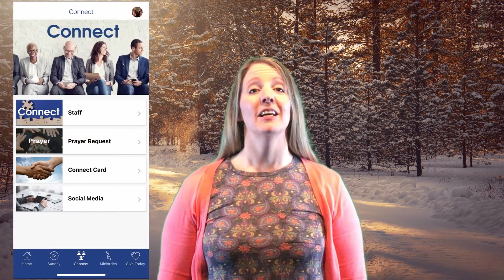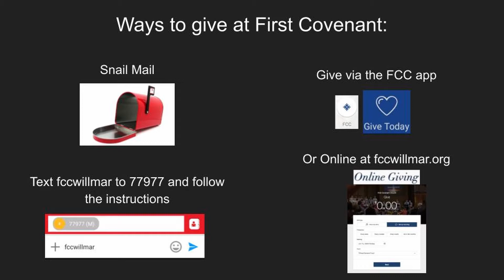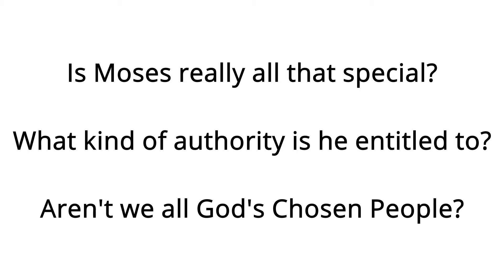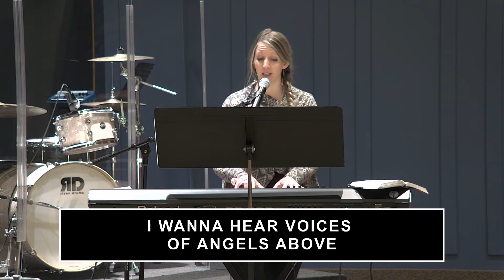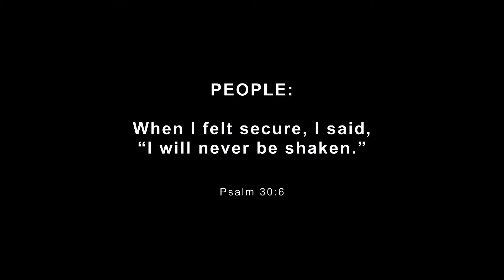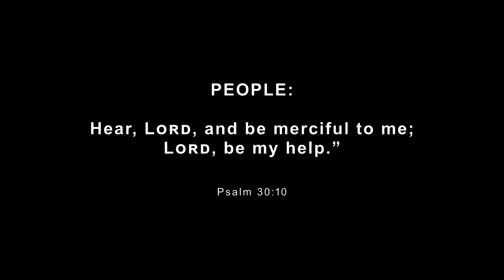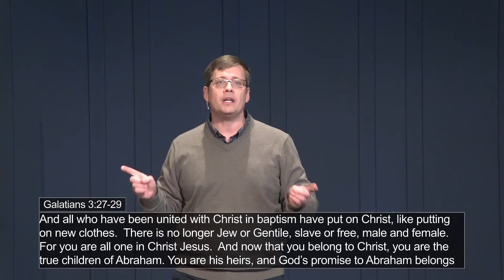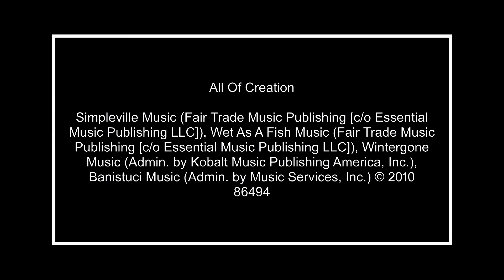Transforming Family: Does God Have Favorites?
Sermon Series: Journey into Transformation
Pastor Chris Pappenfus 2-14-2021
The journey of wilderness transformation for the Israelites continues as they near the land God promised them. In Numbers, Chapter 12, we are given insight into an interesting aside with a question that lies at the very heart of identity, “Does being favored by God entail superiority?” The distinction the Israelites carry as God’s special possession carries with it the temptation to think of themselves more highly than they ought. The Israelites understood what it meant to be treated as slave labor while in Egypt but they have yet to grasp what it means to embrace their identity as Kingdom of God stewards in the Promised Land. In the wilderness of transformation, jealousy begins to grow among Moses and his siblings. Resentment forms, leadership is tested and identity is called into question. Could there possibly be a message for today’s Church found in Numbers, Chapter 12? Join us this Sunday in person or online.